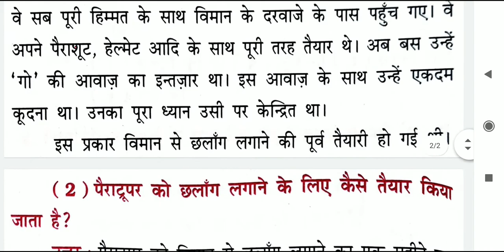ધોરણ-9 હિન્દી પૂરકવાચન-1 વિમાન સે છલાંગ સ્વાધ્યાય સમજૂતી